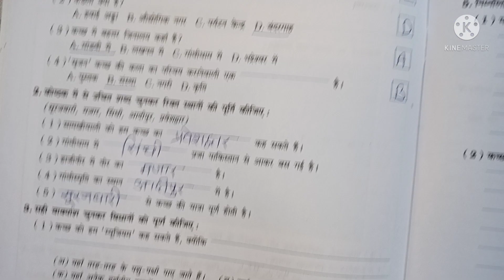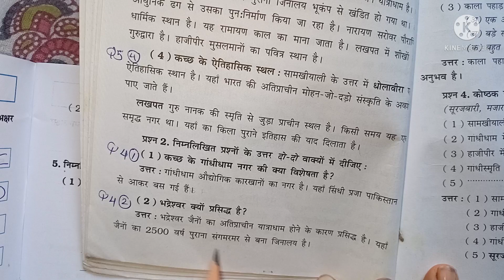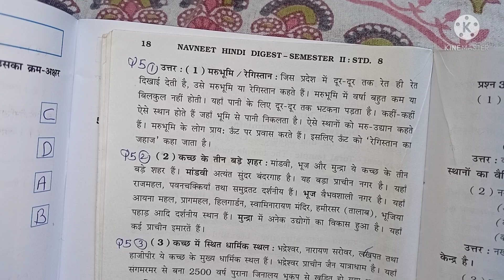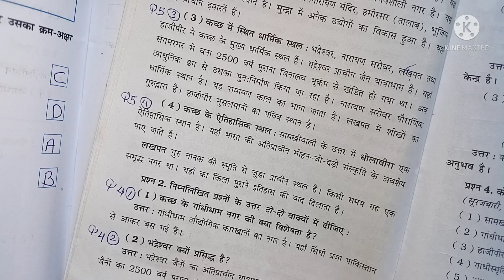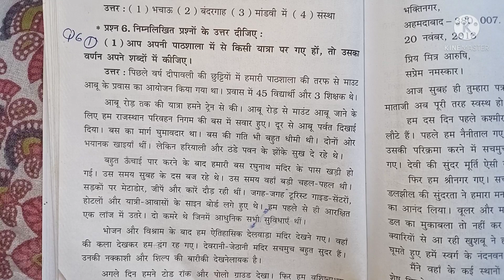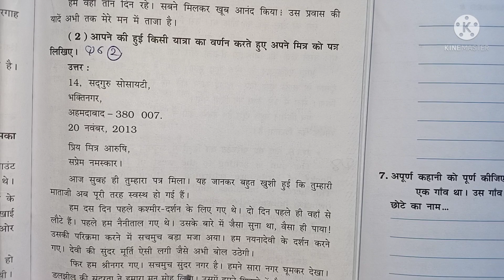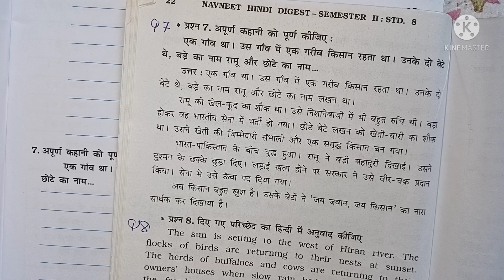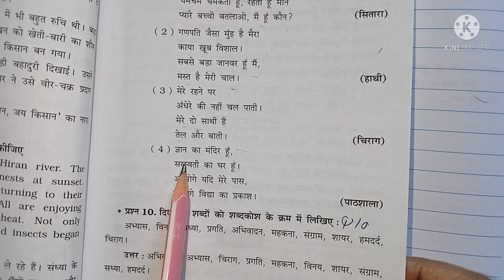Class 8 Hindi SEM 2 lesson 2 kuchch ki sair कच्छ की सैर Workbook solution Gujarat board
All chapters explanation, summary, exercise CBSE/GSEB/NCERT grade :- class 8 GSEB subject  :- Hindi workbook book :- Hindi workbook for semester 2 Lesson 2 कच्छ की सैर  Easy explanation in for other grades and subject study material. kindly visit and  subscribe to our channel Sarika study academy.
__________________ Sarikastudyacademy Textbooksolutions workbooksolution. ncertsolution class8hindiquestionandanswer कच्छ_की_सैर class 8 semister2 lesson_2_कच्छ_की_सैर_workbook_solution_gujarat_board hindiworkbooksolution gujaratboardsolution class1to10std.questionsandanswers In this video i explained Hindi workbook semister 2 lesson 2 कच्छ की सैर I hope you under stand the explanation and question and answers i hope this video help for your learning If you like than subscribe to my channel and hit the bell icon. .
* Also music credit to : Kinemaster music office music
Class 8 Hindi workbook playlists link